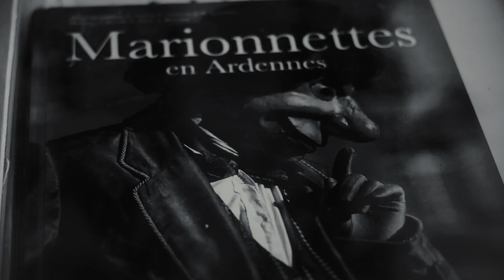MARPLANAUTAS - CAP02 - PROMO